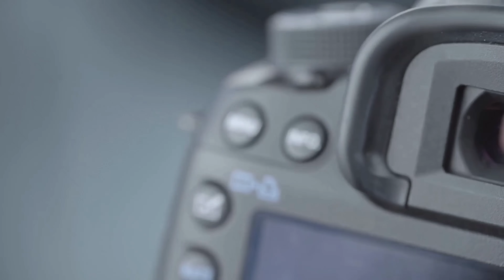STORY TIME// 19 ΧΡΟΝΙΑ ΠΡΙΝ! //ΘΕΛΩ ΒΟΗΘΕΙΑ ΜΕ ΤΑ ΠΑΙΔΙΑ?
Αν σας αρεσε το βίντεο μην ξεχάσετε να κάνετε ένα like Να αφήσετε το σχόλιο σας και να κάνετε μία εγγραφή στο κανάλι αν θέλετε πατήστε το καμπανάκι να σας έρχονται όλες οι ειδοποιήσεις κάθε φορά που έχω νέο βίντεο η κάνω κάποιο live ...

ΤΙ ΣΥΝΈΒΗ 19 ΧΡΟΝΙΑ ΠΡΙΝ?
ΧΡΕΙΆΖΟΜΑΙ ΒΟΗΘΕΙΑ ΜΕ ΤΑ ΠΑΙΔΙΑ?

 Τ.Κ.85100
ΣΤΑΜΑΤΙΔΟΥ ΓΕΩΡΓΙΑ

ΣΑΣ ΈΥΧΑΡΙΣΤΩ 🙏🙏🙏
ΣΑΣ ΆΓΑΠΩ ❤❤❤